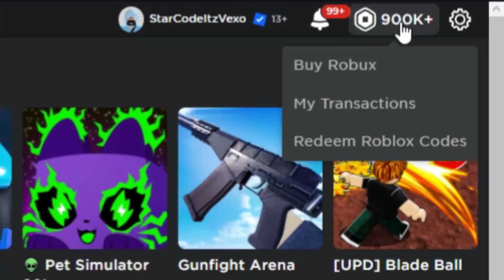HOW TO GET LEVEL UP FAST in ANIME SWITCH! ROBLOX